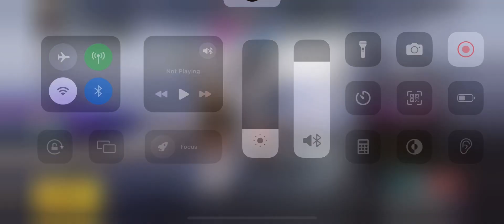Most aggressive game play pubg mobile bgmi#aggressive